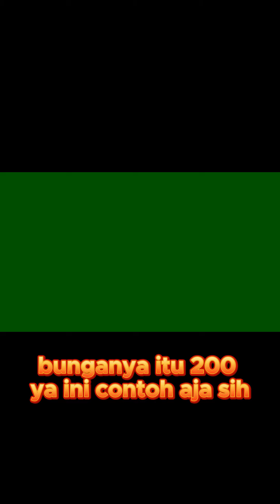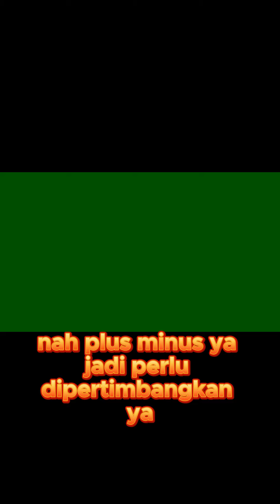Perbedaan shopepay, spaylater, spaypinjam, shope cicilan